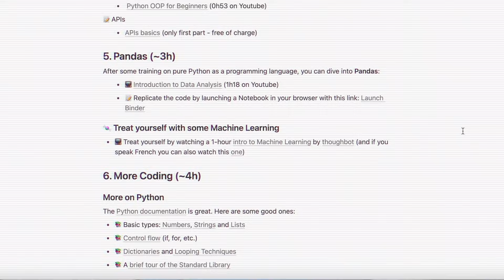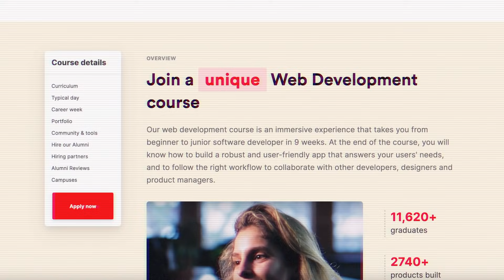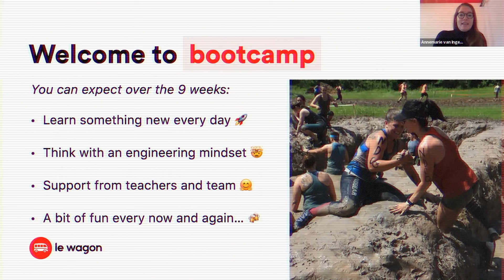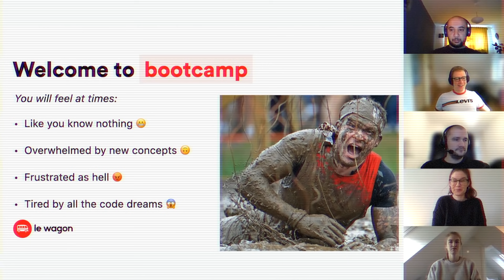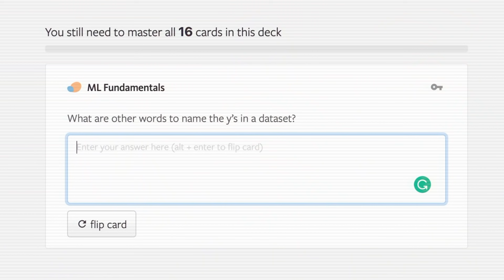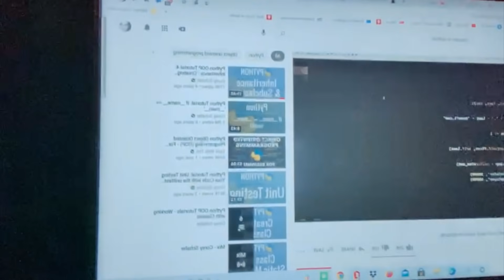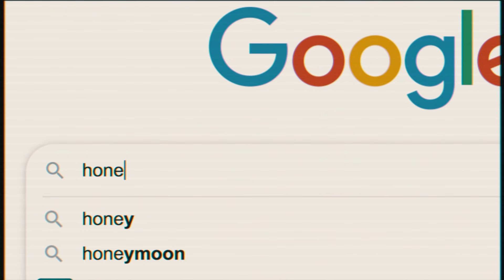Coding Bootcamp in Berlin: "You’re gonna have nightmares" (1/3)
Thousands of students attend Coding Bootcamps every year... so what's it really like? In this series, we went beyond the marketing pamphlets and glossy alumni pages to find out what bootcamp is really like for four hopefuls on their journey to become coders.

We'll also hear from a number of bootcamp alumni to see what they really learned and experienced. No matter your opinion on bootcamps, this series will shed some light on the hard work that students put into their studies and the trauma caused by a bot named Kit who just wants you to practice your flashcards.

Thanks to LeWagon Berlin for helping us with this project and letting us film at the campus!